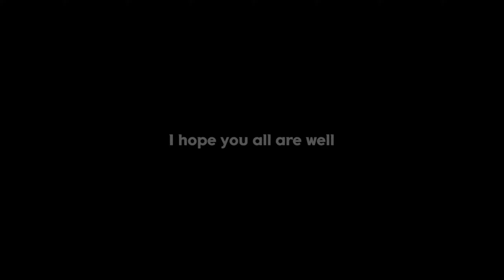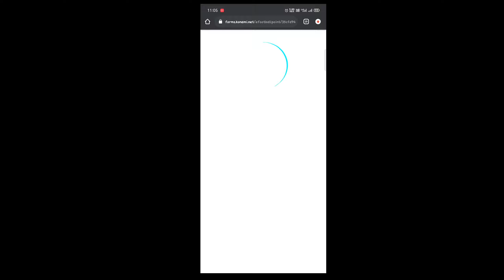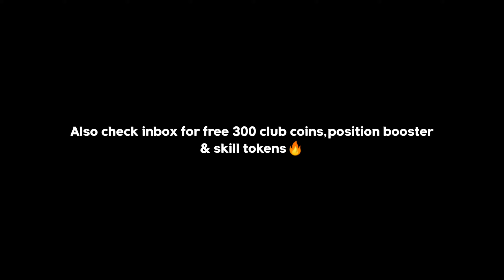How To Get 2000 eFootball Points In Pes 2021 Mobile...